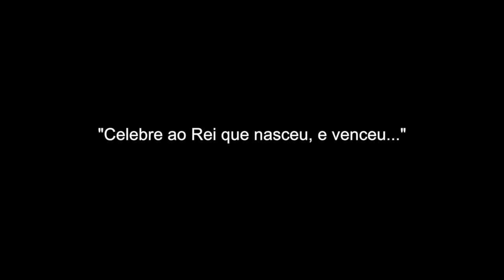Isaías 9 // feat. Marina Godoy e Weber (cover) // RE-UPLOAD [12/2016]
RE-UPLOAD de uma canção diferente de Natal 🤍

Um menino nasceu
Como um filho se nos deu
Ele é o próprio Deus
E vive em mim
Debaixo de suas asas
Eu me escondi

E o Seu nome é maravilhoso
Glória ao Príncipe da paz

O céu começa a se abrir
Toda a terra se dobrou a Ti
Cristo, Rei dos reis
Veio nos buscar

Leva-nos em Tuas mãos
Pelas portas da cidade
Na nova Jerusalém
Tua noiva vai entrar

Santo, Santo, Santo é o Senhor
Música de: Rodolfo Abrantes // Lucas Souza (versão)